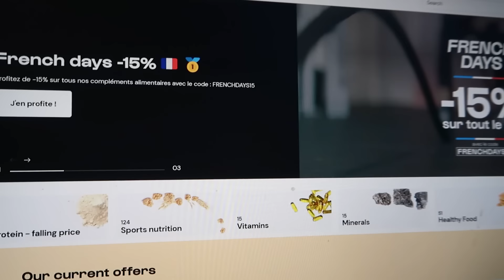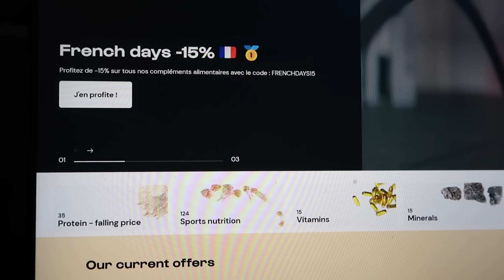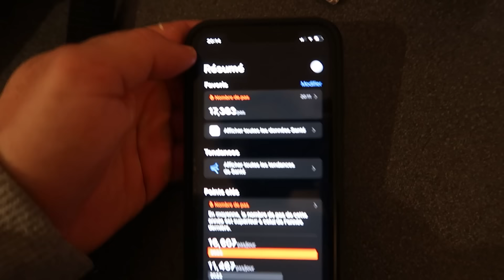Le Régime qui a rendu l'EXCELLENCE accessible à TOUS (3000 Calories IIFYM FDOE)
La méthode qui a révolutionné le monde de la nutrition et la gestion de sa composition corporelle.

MES RÉSEAUX:
Mon Instagram: lucasgouiffes
Mon TikTok: lucasgouiffes

Tapis Blanc(petit)
Tapis noir(grand)

MES RECOMMANDATIONS LIVRES/EBOOK MUSCULATION:
Méthode delavier 2
Méthode delavier 3
Guide des compléments alimentaires
La Nutrition de la Force
La pyramide de la nutrition
La pyramide de l'entrainement